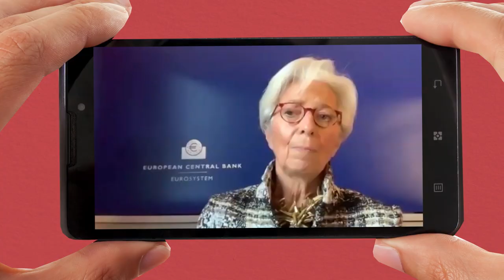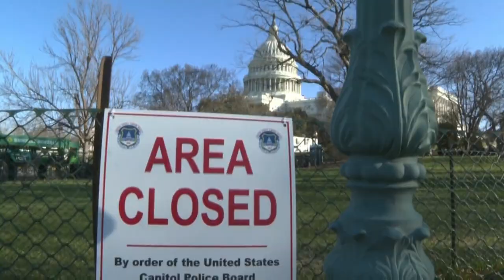The Davos Daily with Lilly Singh | Greta Thunberg, Dr. Anthony Fauci, & António Guterres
This is your daily breakdown of the most important highlights of The Davos Agenda 2021, presented by Lilly Singh. Today, Dr. Anthony Fauci discussed the politics of wearing a mask, UN Secretary-General António Guterres touched on gender disparity in the current job loss crisis and Greta Thunberg reminded us that the emergency of climate change is as real and present as ever.

Keep an eye out for more content like this on the World Economic Forum's channel right here on YouTube.